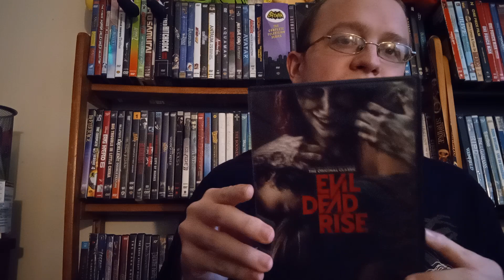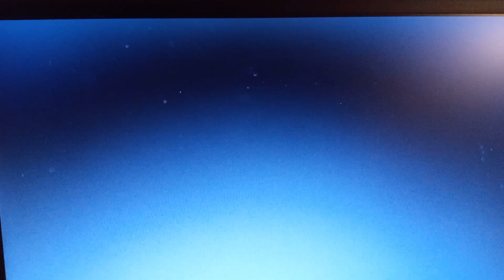Evil Dead Rise (REVIEW) | Dead Demonic Mommy And Children - Lazy Universe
Evil Dead has been a film I haven't seen yet, the original or the remake, but "Evil Dead Rise" seemed intriguing to me, what are my thoughts? Let's review "Evil Dead Rise"!